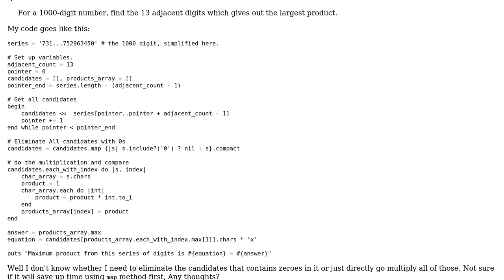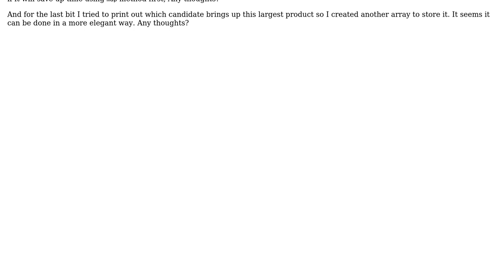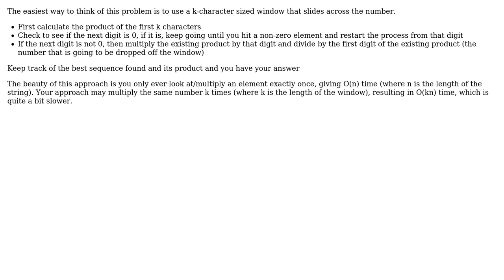Project Euler #8 in Ruby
With thanks & praise to God, and with thanks to the many people who have made this project possible! | Content (except music & images) licensed under CC BY-SA | Music | Images & others | With thanks to user mleyfman user Chris Yeung and the Stack Exchange Network Trademarks are property of their respective owners. You are responsible for your own actions.